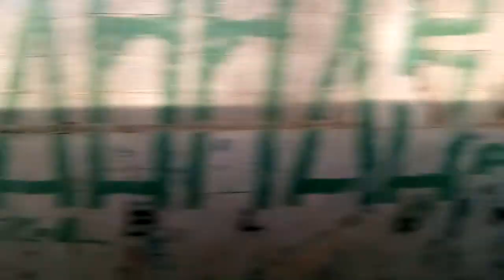Trecho Entre Brás e Mooca no TUE Série 2100 (L131)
Trecho Gravado no Série 2100 (L131) (Carro D107)
Data: 20/05/19